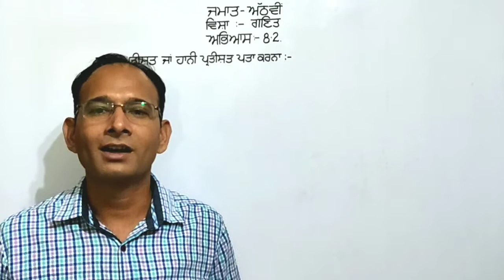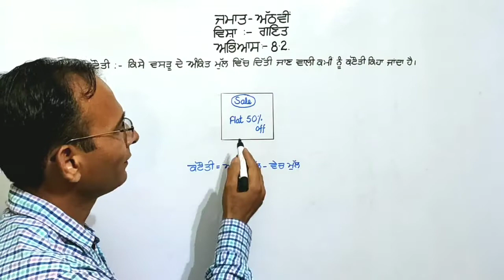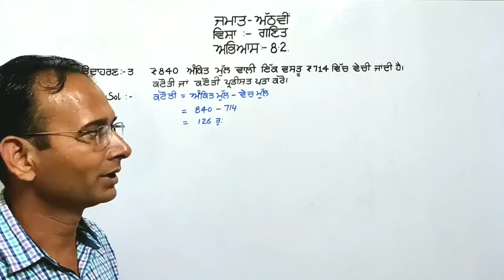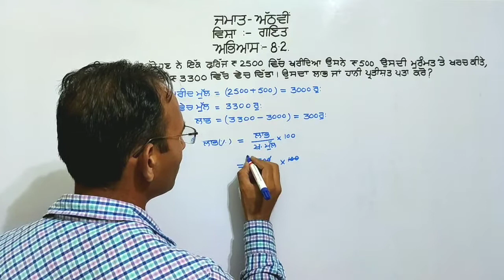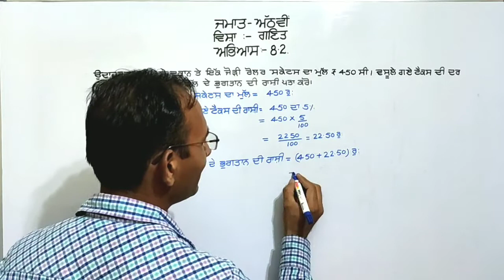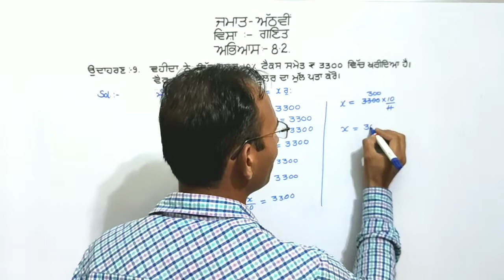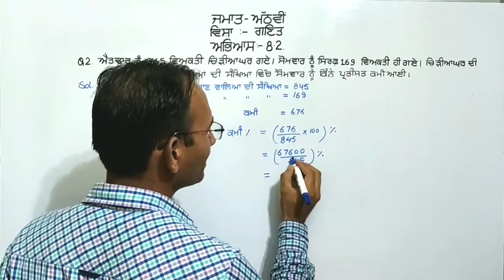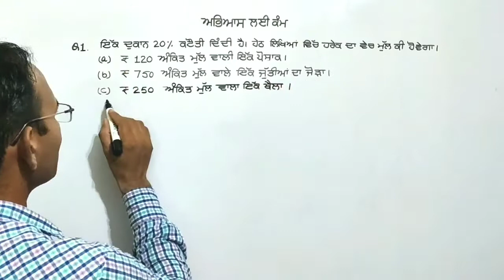Quantities:Revision 2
Pb 1647 L03 Math C08 Ch08 Comparing Quantities:Revision 2  28-00